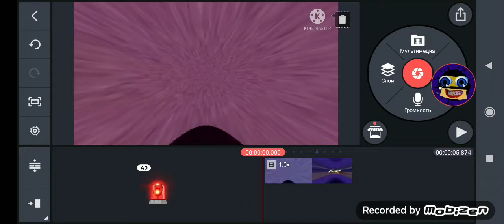how to make l Broke on Kinemaster